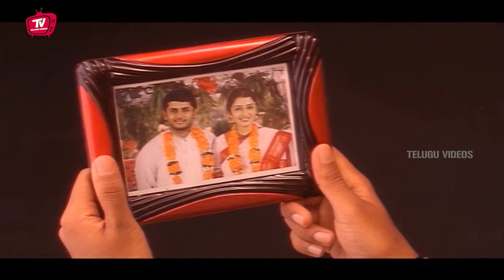Suman shetty Ultimate Movie comedy scene | Telugu Comedy Scene | Telugu Videos